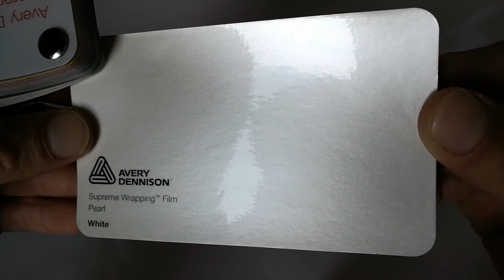Avery Dennison Pearl White Film